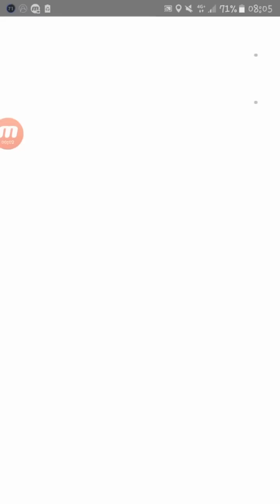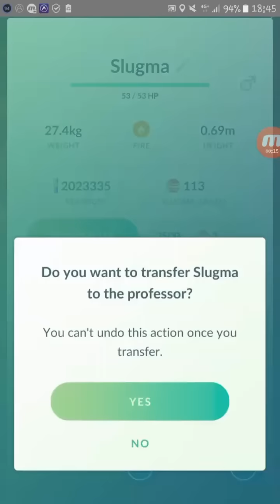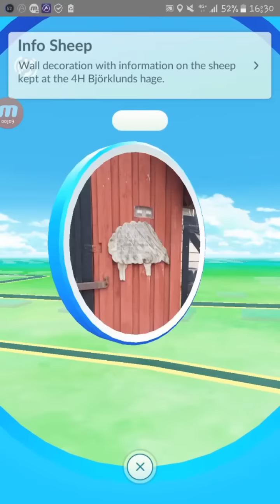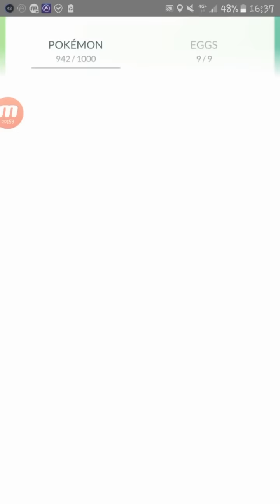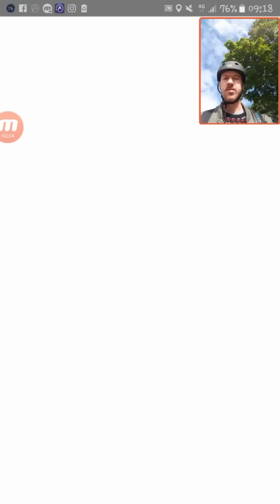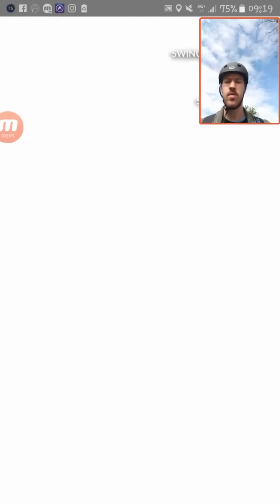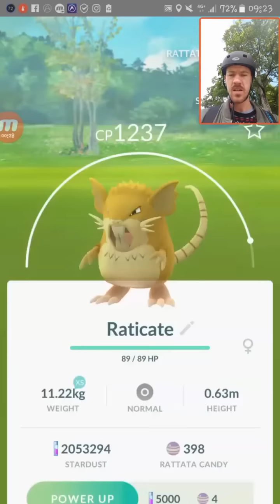Pokemon GO | LETAR EFTER 10 KM ÄGG! | 122 CANDY!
Pokemon go på svenska johans pokemon go

Lika

Kommentera

Dela